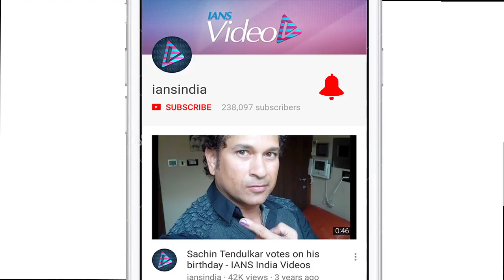Deepika Finally REACTS on her Wedding with Ranveer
Actors Deepika Padukone and Ranveer Singh’s wedding rumours have been doing the rounds from a very long time. If rumour mills are to be believed the couple will tie the nupital knot in November in Italy. Although Deepika and Ranveer have never really admitted to their relationship in public.  Deepika is on a sabbatical from work, Ranveer is busy shooting “Simmba” with Rohit Shetty and Sara Ali Khan. Later on, he will begin shooting for Kabir Khan directorial “83”.